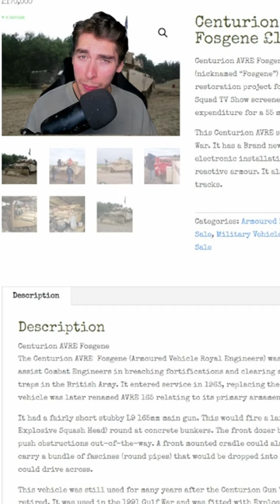How YOU Can Buy a TANK!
Can you own a tank and how much do they cost?

You may think only the military can own vehicles such as tanks, fighter jets or warthogs but that’s simply not true.

In fact the man, the myth, the legend, Arnold Schwarzenegger is a proud owner of a 1951 M-47 Patton tank that was gifted to him by the Austrian Government.

So how do you or I buy one of these things? Well the internet of course, there’s a whole website dedicated to it called tanks-alot.co.uk , it’s basically the gumtree of military vehicles that range hugelly in price.

For example you could pick up this 52 ton Centurion AVRE Fosgene featured on a channel 4 show for £170,000 or go with an armored personnel carrier for the price of a new VW Golf.

This may seem like a bit of a joke but you can actually drive these things on the road as long as you have a CAT H driving license, replace the tracks of a tank with rubber ones and most importantly deactivate any weapons onboard. Most are even MOT and road tax exempt due to their age.

However, before you purchase on as your first motor, keep in mind the fuel costs will be astronomical. Eddie Hall, professional strong man, took his tank to the petrol station and walked out over £900 poorer and that was with 60L already in the tank.